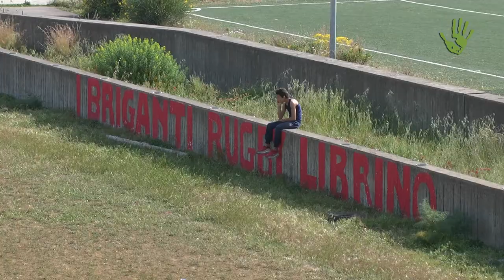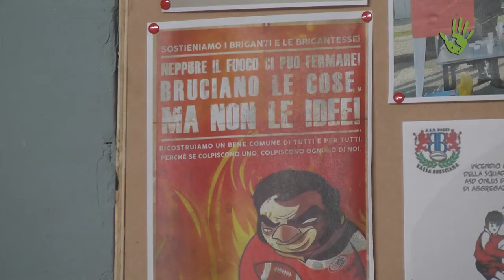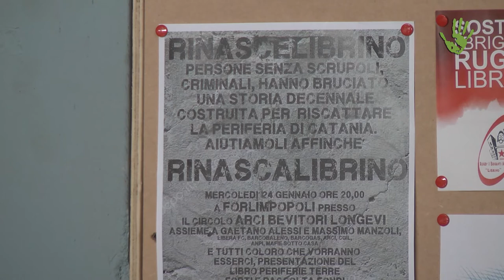I Briganti di Librino: rugby e resilienza - # Io Faccio Così 212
Nella periferia di Catania, a Librino presso il Campo San Teodoro Liberato, recuperato dal lavoro dei volontari dopo anni di incuria, incontriamo i Briganti di Librino: più squadre di rugby, un progetto di coesione e inclusione sociale, una Librineria con il doposcuola. Questo e molto altro sono i Briganti di Librino, un progetto che non si è fermato nemmeno dopo un incendio di natura dolosa e che insegna come lo sport possa essere davvero uno dei principali motori del cambiamento.